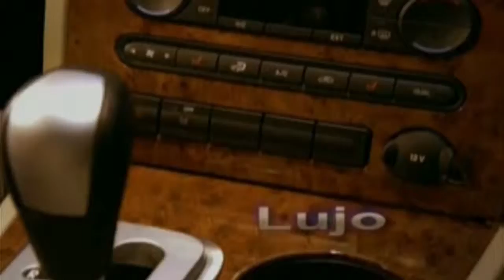Alvaro Montenegro Demo Reel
Alvaro Montenegro